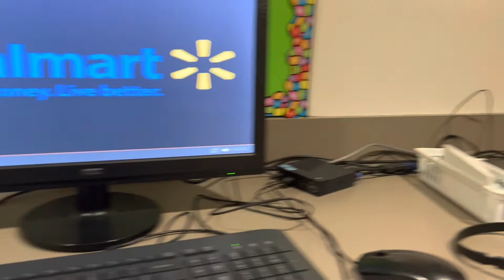My work place